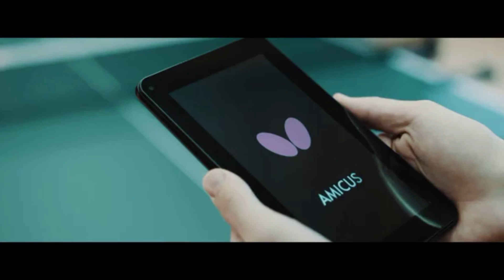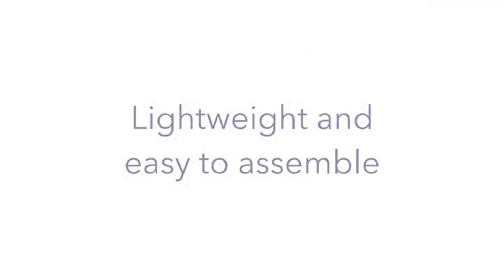Best tennis table accesories 2020- Top 5 gadgets for Tennis Table Lovers 😍🏓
This time we show you 5 of the best accessories related to the world of table tennis. Accessories of the highest technology and quality that every ping pong lover should have.🏓✅

1.STIGA SensorScore:

2.Expert Table Tennis Robot:

3.Mini Beer Pong Tabletop:

4.iPong PRO Table Tennis:

5.Poolmaster Floating Table Tennis:

In this channel you will know the most amazing gadgets, inventions and surprising innovations.